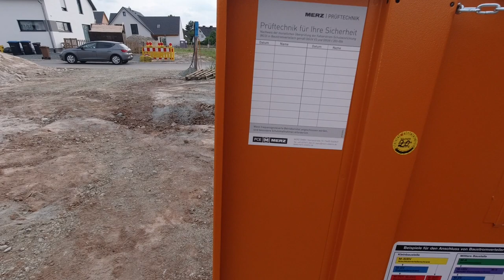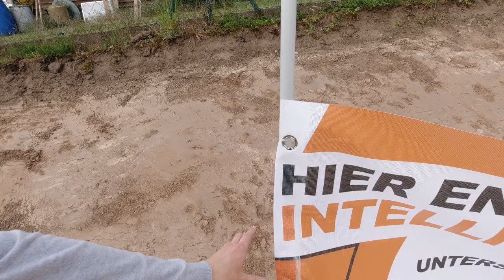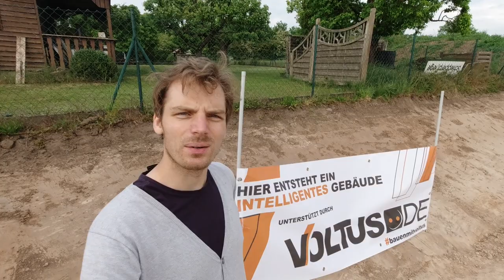Baustrom & Werbe-Banner Fail (20.05.2020)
Heute zeige ich den kürzlich installierten Baustrom(kasten) und versuche einen Werbe-Banner aufzustellen. Das Resultat war nicht wirklich zufriedenstellend, aber seht selbst ...